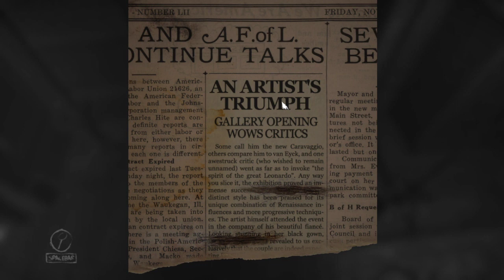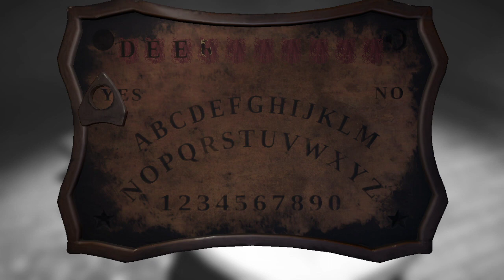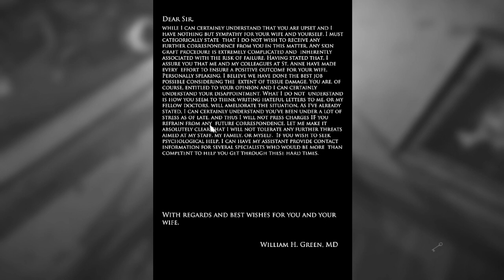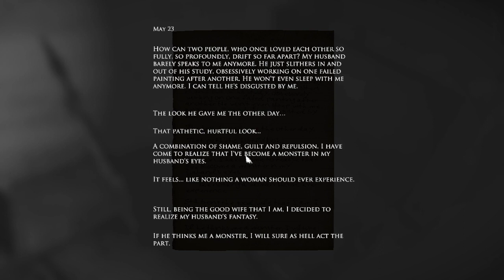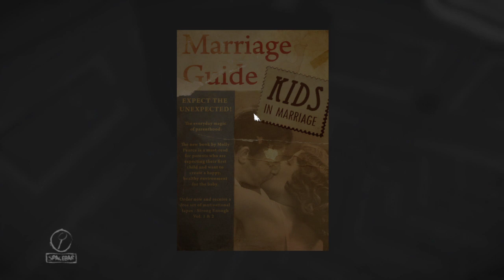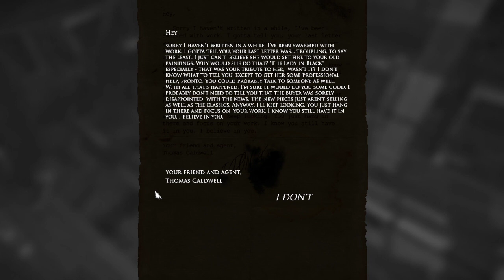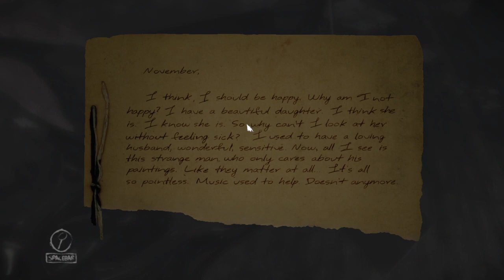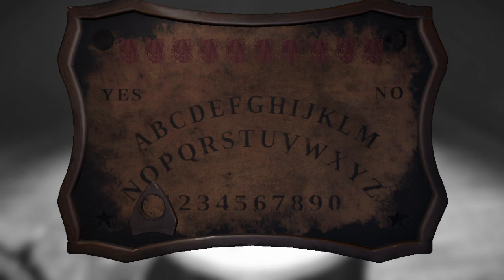Eternal Spooky Season! Layers of Fear Playthrough and Halloween Event! November 27, 2022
Full Playthrough of Layers of Fear.